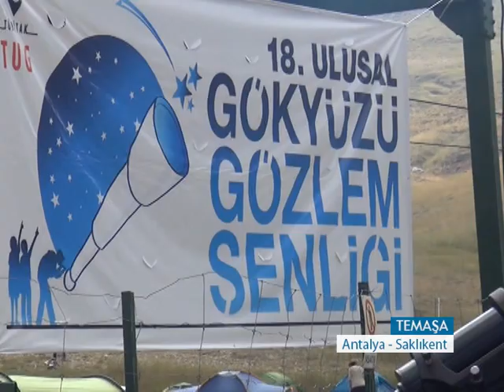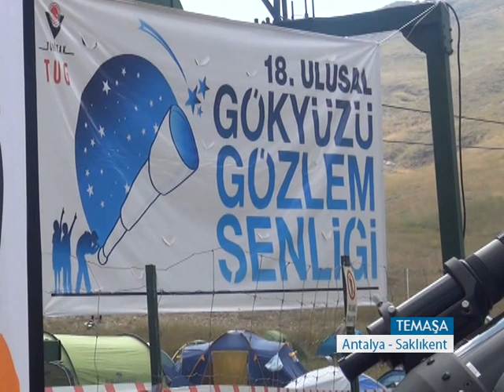TEMAŞA - GÖKYÜZÜ GÖZLEM ŞENLİĞİ 1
TEMAŞA